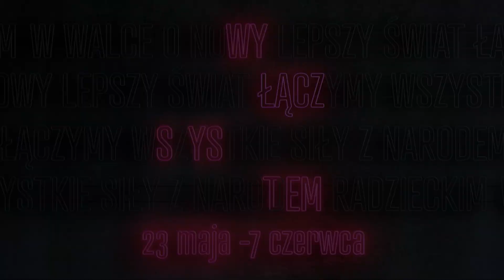"Powiedziałem coś?" TV DSH nadaje!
Wysłuchajmy co mają do powiedzenia na temat "Wyłącz system" przypadkowo spotkani mieszkańcy Warszawy!